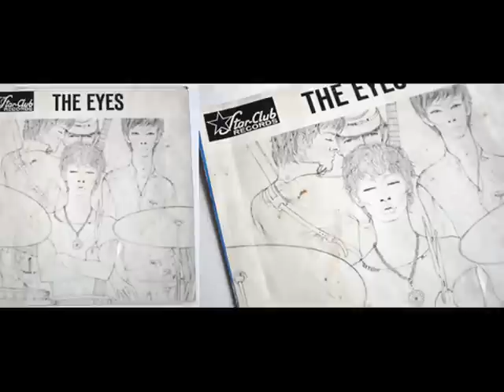The Art of Klaus Voorman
A long time friend of the Beatles.Klaus is also a talented session musician having worked for 3 of the aforementioned as well as Carly Simon,Harry Nillsson and Manfred Mann etc.Here is some of his record cover artwork.